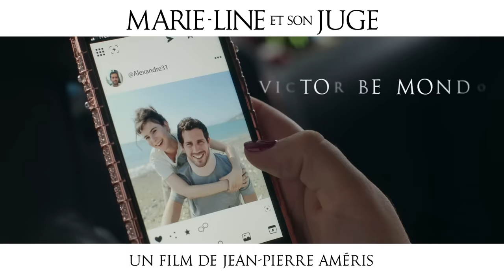MARIE-LINE ET SON JUGE I Bande-annonce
Louane et Michel Blanc forment un duo inédit dans "Marie-Line et son juge", le 11 octobre au cinéma !

Découvrez la bande-annonce de la nouvelle comédie de Jean-Pierre Améris, une pépite de bonne humeur et d'optimisme, également avec Victor Belmondo et Philippe Rebbot.

Le film est en avant-première dans toute la France jusqu’à sa sortie. Réservez vos places